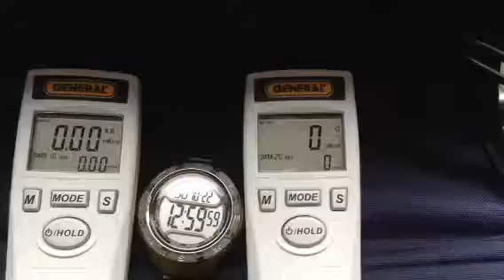portlandchemsky Oct 22 2017 UV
UV-AB 1.41 and UV-C 7